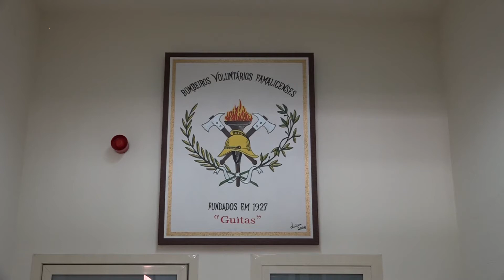Bombeiros Famalicenses inauguraram primeira fase das obras de remodelação do quartel